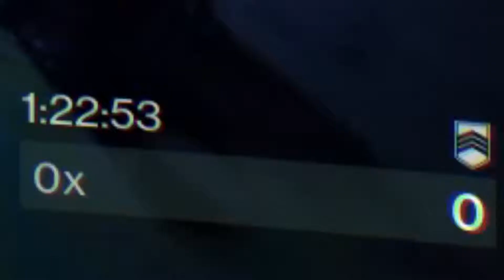Destiny 2 Experience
sleepy head here with another video after 5 months.
my recording software decided to stop working for a while